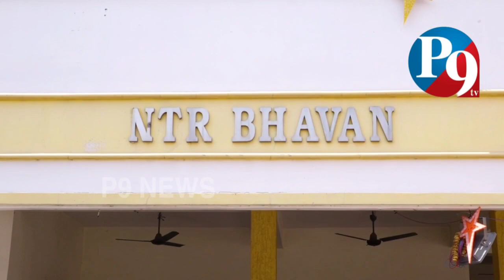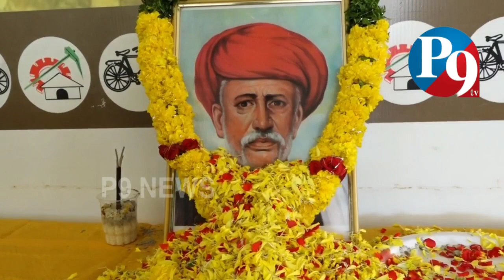టీడీపీ ఆధ్వర్యంలో జ్యోతిరావ్ పూలె జయంతి || P9TV News